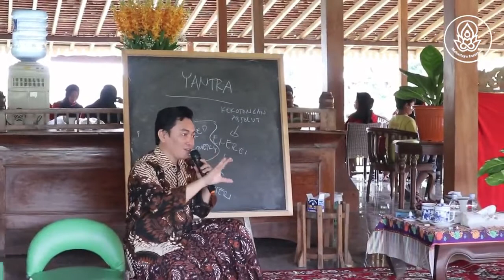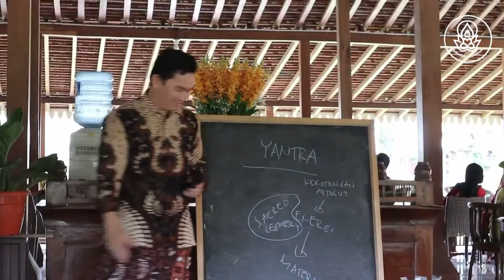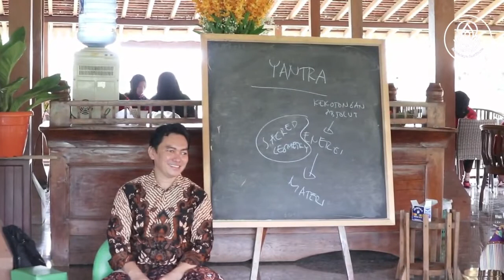Vibrasi Energi Bunga dan Batik